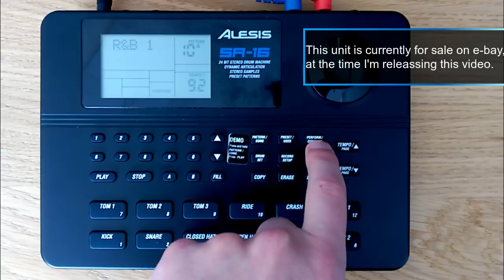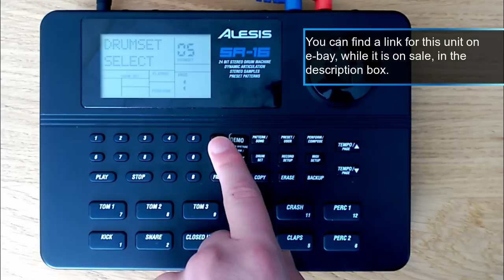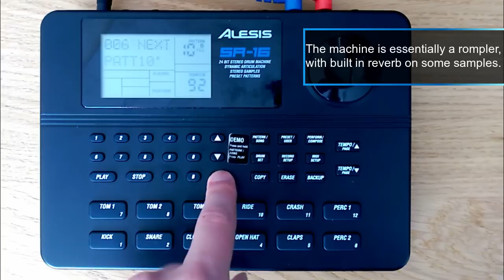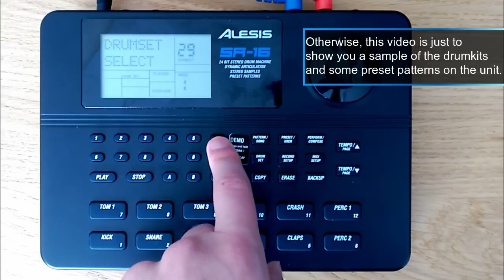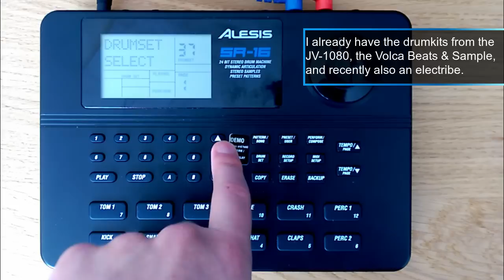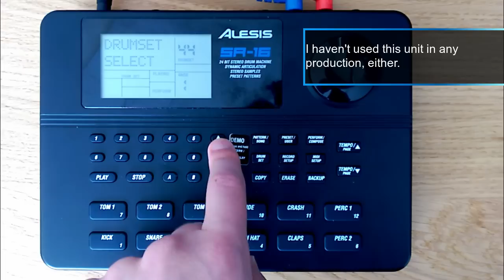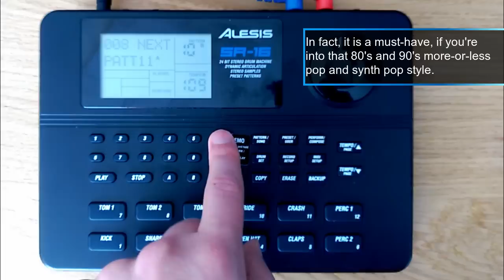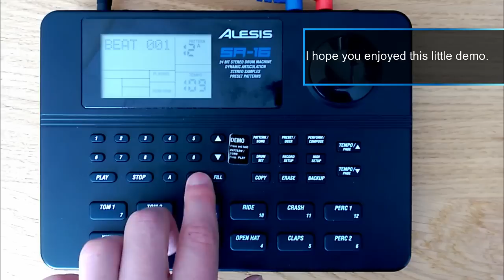[DEMO] Alesis SR16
At the time of launching this video, I'm selling this Alesis SR-16 on e-bay. This is a very simple demo, just playing the preset drum kits and some preset patterns. Of course, the SR16 gives you the option to record your own patterns, and also to compose your own drumkits by selecting 16 samples from its internal memory.

If you are interested in this unit, please